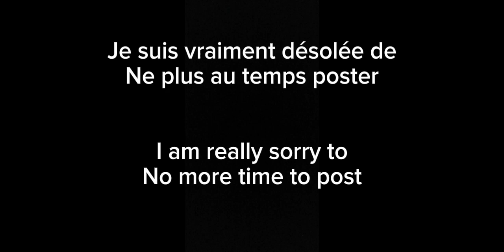Here are my before vs after drawings (mes dessin avant vs après)